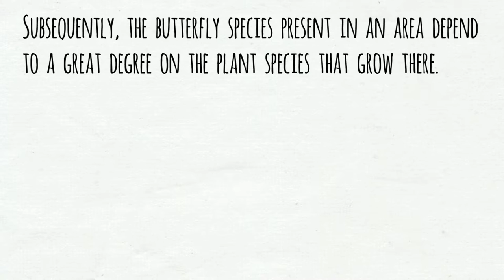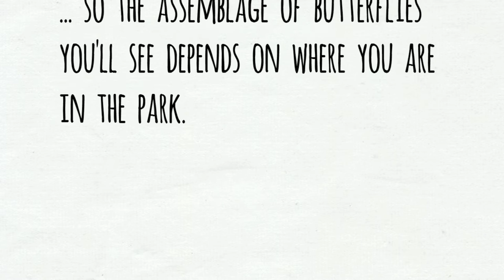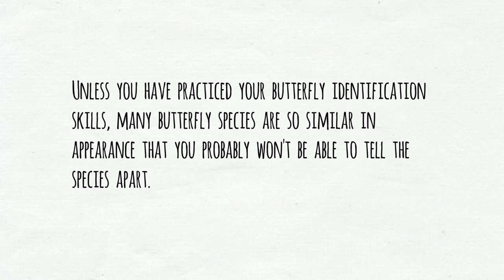Ask an Expert Episode 1: What are common types of butterflies seen in Sequoia and Kings Canyon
Ask an Expert Episode 1: What are common types of butterflies seen in Sequoia and Kings Canyon National Parks

Photo Credit:
pale swallowtail